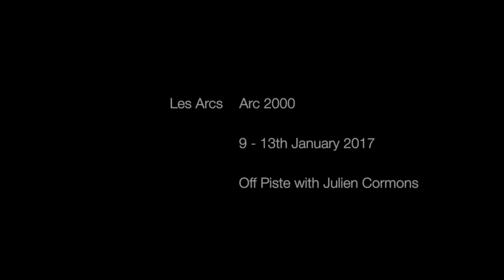Les Arcs 2017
Toby Smith and Julien Cormons skiing off piste in Les Arcs.